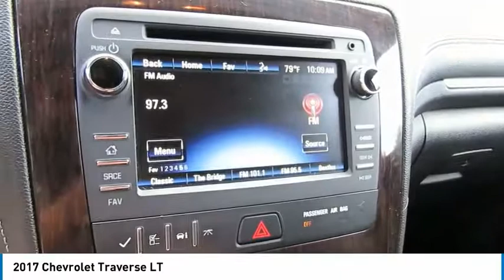2017 Chevrolet Traverse Delaware, Powell, Dublin, Marion, Columbus, OH HJ182856A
Black Used 2017 Chevrolet Traverse available in Delaware, Ohio at
2017 CHEVROLET TRAVERSE Delaware, OH
Stock# HJ182856A

2815 Stratford Rd.

CARFAX VERIFIED 1 OWNER!! *DESIRABLE FEATURES:* BACKUP CAMERA, REMOTE START, BACKUP SENSORS, BLUETOOTH, KEYLESS ENTRY, 3RD ROW SEAT, FOG LAMPS, PARKING ASSIST, GPS.

This front wheel drive 2017 Chevrolet Traverse LT features an impressive 3.60 Engine with a Black Exterior with a Black Cloth Interior. With only 30,982 miles this 2017 Chevrolet Traverse is your best buy in Delaware, OH.

*TECHNOLOGY FEATURES:* This 2017 Chevrolet Traverse in Delaware,OH Includes: Steering Wheel Audio Controls, Satellite Radio, WiFi Mobile Hotspot, Anti Theft System, Auxiliary Audio Input, MP3 Compatible Radio, AM/FM Stereo, Single-Disc CD Player

*STOCK# HJ182856A PRICED BELOW MARKET RETAIL VALUE!* Performance Chrysler Jeep Dodge Ram has this 2017 Chevrolet Traverse LT ready for a quick sale today. Don't forget Performance Chrysler Jeep Dodge Ram Delaware will buy or trade for your car, truck, SUV, van, motorcycle and/or ATV!

Performance Chrysler Jeep Dodge Ram of Delaware serves Delaware, Westerville & Marion OH. You can also visit us at, 2815 Stratford Rd Delaware OH, 43015 to check it out in person!

*MECHANICAL FEATURES:* Scores 22.0 Highway MPG and 15.0 City MPG! This Chevrolet Traverse comes Factory equipped with an impressive 3.60 engine, an automatic transmission. Other Installed Mechanical Features Include Heated Mirrors, Power Windows, Power Locks, Front Wheel Drive, Power Mirrors, Traction Control, Cruise Control, Tire Pressure Monitoring System, Disc Brakes, Telescoping Wheel, Rear Window Wiper, Intermittent Wipers, Spare Tire (Small Size), Power Steering, Variable Speed Intermittent Wipers, Trip Computer, Tachometer

*EXTERIOR OPTIONS:* From Marysville to Marion you'll arrive in style with exterior options like: Aluminum Wheels, Privacy Glass, Auto Headlamp, Spoiler / Ground Effects